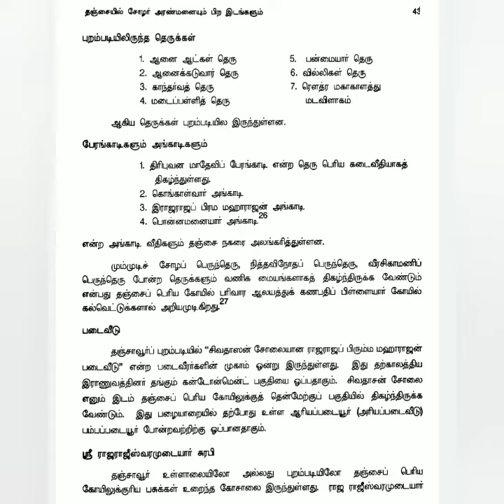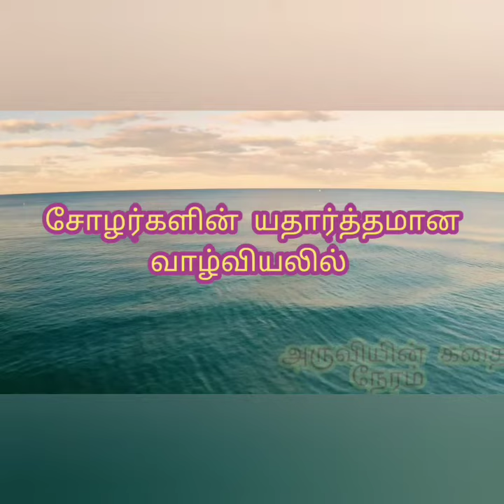உலக நாயகன் பரிந்துரைத்த புத்தகம் தஞ்சாவூர், யவன ராணி கதை பொன்னியின் செல்வனுக்கு இணையான சுவாரஸ்யம்